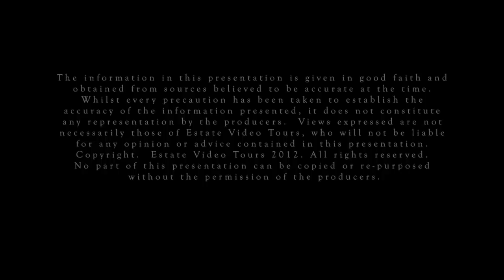SOLD Home in Hacienda Heights: 2680 El Venado Dr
The De La Vara Real Estate Team has listed another fabulous property! This is a very UNIQUE buy! This Property features TWO Private View Homes in Turnbull Canyon. Details include: Two Houses On Large Lot, Lower Level House is 1,876 Sq. Ft., Built In 1947, Features 3 Bed & 2 Baths, Large Formal Living Room Features Vaulted Wood Beam Ceiling, Large Ceiling Fan, Cozy Brick Fireplace, Wood Floors And Lots Of Light, Family Room with Pot Belly Fireplace, Dining Area, Large Kitchen Features New Granite, Newer Cabinets, Travertine Tile Floors, New Range And Recessed Lighting, Breakfast Nook, Master Suite Has Attached Full Bath And Slider Doors That Lead To Peaceful Patio, Two Bedrooms Have Built In Closets, Separate Laundry Room.

Upper House Built In 2006 And Features 3 Bedrooms, 2 Baths, Approx. 2,000 Sq. Ft., Western Wrought Iron Gate Entry, Relaxing Western Style Porch with Open Lattice Patio, Double Door Entry, Custom Doors with Copper Inlay, Vaulted Wood Beam Ceilings, Large Formal Living Room With Custom Fireplace, Gorgeous Spanish Style Tile Flooring Throughout with Custom Carvings, Custom Brewmaster 3-Gang Ceiling Fans, Custom Anderson Windows, Formal Living Room Opens To Large Kitchen with Bay Window, Granite Countertops, Nice Backsplash And Solid Hickory Kitchen Cabinets, Breakfast Nook, Double Doors Lead Out To Peaceful Koi Pond with Waterfall And Stream, Master Bath Features Large Whirlpool/Jacuzzi Tub, Walk-In Closet And Outside Breakfast Nook, Small Workroom And Balcony On Second Story, Separate Laundry Room Structure.

Property Features Security Gates At Entry, Tankless Water Heaters, Zoned For Up To 8 Horses or Hoofed Animals, City Lights And Canyon View, 5 Storage Sheds Including Custom Motorcycle Garage, Area For Entertaining, Automatic Landscape Lighting, Fruit Trees, Horse Facilities, Security System, Two Separate Lots Together That Can Be Split, Private And Quiet, Lots Of Wildlife.